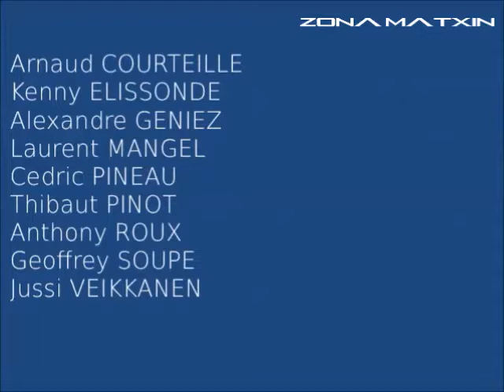FDJ.fr para la Vuelta 2013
Videoclip de presentación de FDJ.fr para la Vuelta 2013 en Zona Matxin

Note: I'm not the creator of this Music or images. If you know the original Image artist please feel free to send a message with Info, I'll gladly put it up in description. Make sure you support these bands by either licensing from their official website or by purchasing through iTunes, Amazon and other places. Have fun!